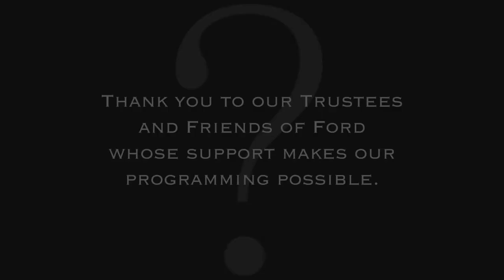Episode 6: “Those old-time committees: Can they fix a broken Congress?” with Jason Grumet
Exploring the Question: Episode 6

“Those old-time committees:
Can they fix a broken Congress?”
with Jason Grumet